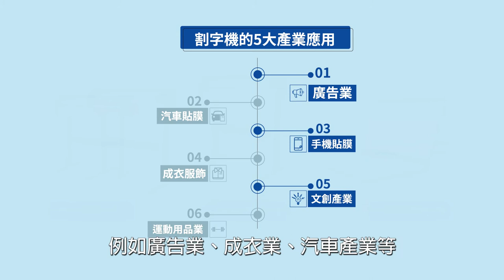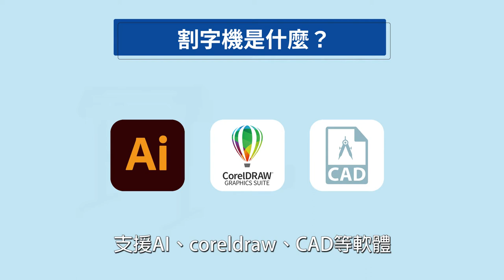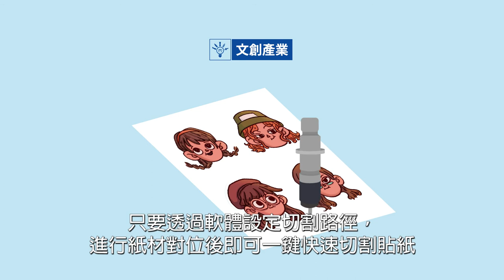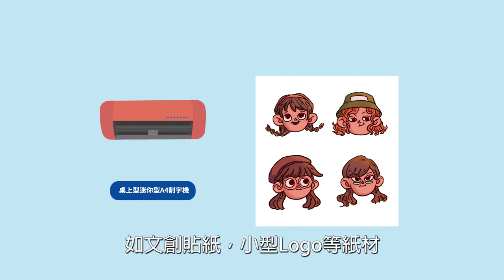割字機熱銷的原因？5大產業應用帶你瞭解！ | 奕昇有限公司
割字機熱銷的原因？5大產業應用帶你瞭解！

割字機為何能夠賣這麼好？為什麼各行各業都需要用到割字機？原因是割字機簡便的操作流程及高效率的運作能夠為許多行業提高作業效率、節省人力，其中割字機又分成各種不同的尺寸、規格，滿足不同行業的切割需求。

割字機透過電腦系統將圖形或字體輸入，再經由割字機循邊割出需要的圖形或字樣，在各產業的應用廣泛，例如廣告業、成衣業、汽車產業等，接下來，奕昇將為您介紹割字機的特色，以及割字機如何應用於各大產業。